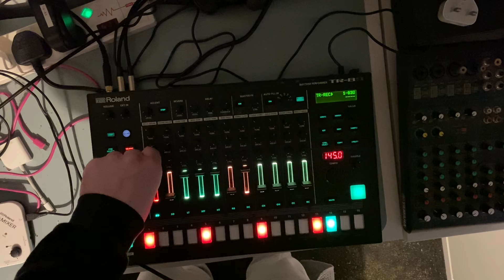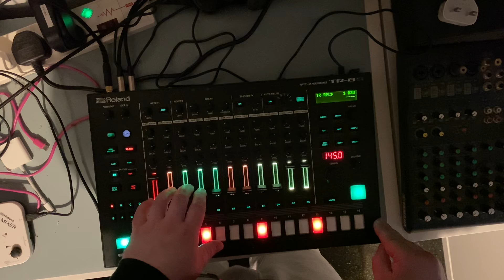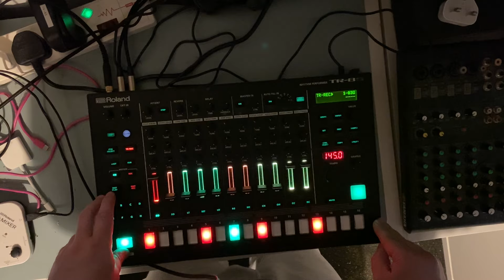Tr8s is a techno machine.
Day 17 weeeeeeeeeeeeeee